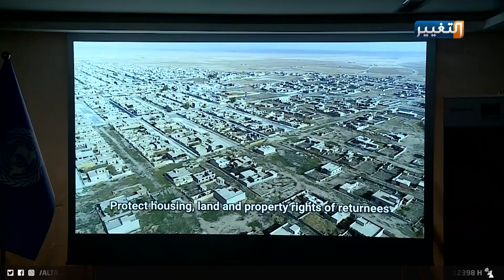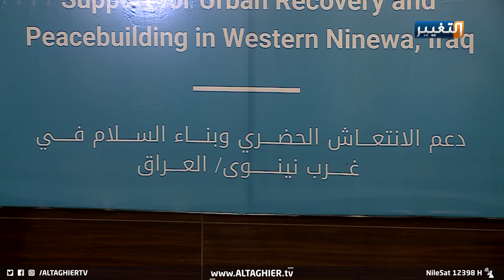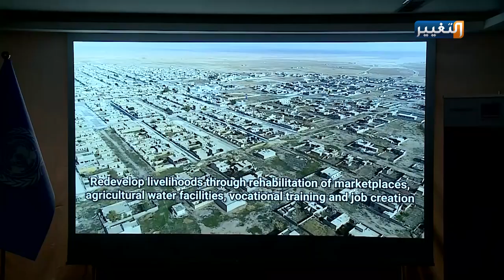أوروبا تدعم التعافي الحضري وبناء السلام في نينوى | تقرير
مبادرة دولية لاقت إشادات أهالي مناطق غربي محافظة نينوى، المبادرة الممولة من الاتحاد الأوروبي، والتي نظمها برنامج الأمم المتحدة للمستوطنات البشرية، هدفت إلى إعمار مساكن واطئة الكلفة، وإعادة إعمار أو تأهيل ما دمرته الحروب، تمهيدا لإعادة النازحين إلى مناطقهم في مناطق غربي محافظة نينوى.